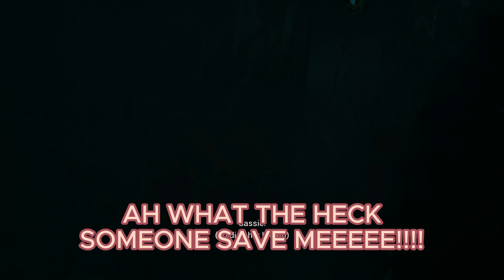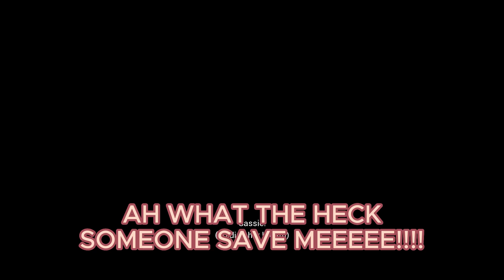Five Nights At Freddys Security Breach: RUIN: part 1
Hello there guys hope your having a lovely day today we are playing the all new Fnaf Security Breach: RUIN will this be the last ruin video i post because im lazy? Have a nice time!!